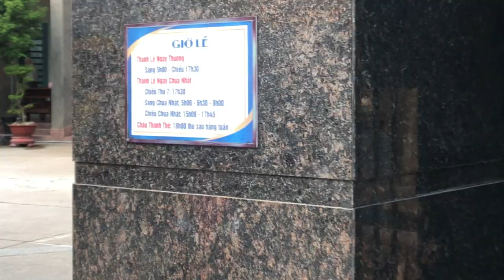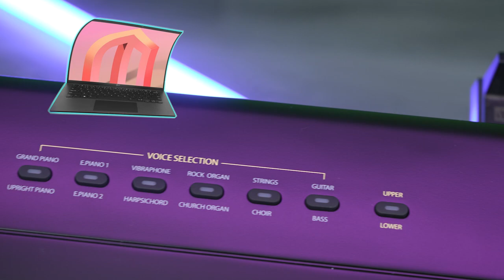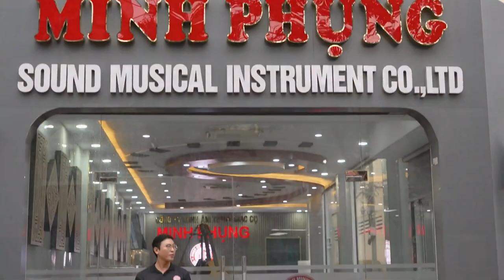BÀN GIAO PIANO ĐIỆN ARTESIA PERFORMER ĐẾN NHÀ THỜ TẠI BÌNH THẠNH!!!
Artersia Performer là một trong những sản phẩm thuộc phân khúc tầm trung của thương hiệu Artesia (Mỹ) dành cho người chơi ở mọi trình độ từ mới bắt đầu học cho đến nhạc sĩ chuyên nghiệp. Với mức giá chỉ hơn 5 triệu đồng nhưng Artesia Performer sở hữu âm thanh chất lượng cao và đầy đủ các chức năng hỗ trợ mạnh mẽ cho việc luyện tập và biểu diễn.

Bên cạnh đó, Đàn Piano Điện Artesia Performer được thiết kế đẹp mắt, thanh lịch và gọn nhẹ, hoàn hảo cho việc di chuyển. Giờ đây bạn có thể tận hưởng âm nhạc không giới hạn ở bất cứ nơi đâu bạn thích: ở nhà, ở trường học, đi picnic cùng bạn bè hay địa điểm biểu diễn...

Hãy nhanh tay chọn ngay cây đàn quốc dân ARTESIA PERFORMER cùng với quà tặng hấp dẫn tại Nhạc cụ Minh Phụng nhé

😍 Hệ thống cửa hàng:
Showroom 1 : 347 ĐIỆN BIÊN PHỦ, PHƯỜNG 4, QUẬN 3, TPHCM
Showroom 2 : 98 BÀNH VĂN TRÂN, PHƯỜNG 7, TÂN BÌNH, TPHCM
Showroom 3: 56/7 TÂN THỚI NHẤT 17 PHƯỜNG TÂN THỚI NHẤT QUẬN 12

🍿 Link Facebook :
Fanpage :  / minhphungmusic